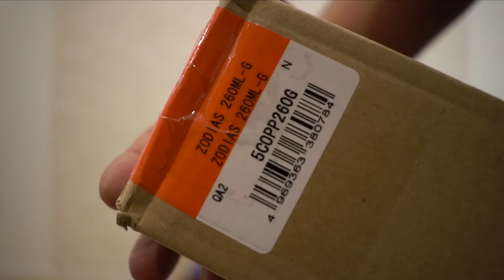シマノ２０１８年新製品 ゾディアス「260ML-G」が凄い！【話題のグラススピニングを春のバス釣り用にゲット】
ＳＵＢ！シマノ２０１８年新製品 ゾディアス「260ML-G」が凄いって事で話題のグラススピニングを春のバス釣り用に購入してみました。今年はワールドシャウラ、コンクエスト、新しいバスワンXTにポイズンアドレナと話題の新製品が多いシマノのバス釣り竿群ですが春先のブラックバス釣りで欠かせないミノーを使った釣りに乗りの良いスピニングが使いたいと考えグラスコンポジットの釣竿、ゾディアスシリーズの追加機種を買ってみました。JB TOP50で活躍する黒田健史プロが企画したこのロッド、人気のエクスプライドシリーズからで無く手に入れやすい価格帯のゾディアスシリーズから発売って所も嬉しいですよね！メガバス在籍時代に名竿、デストロイヤーF3-58XTSを使い込んでいた黒田プロ入魂の竿なので間違いない1本では無いでしょうか！？
今年は人気のレジットデザインからもピュアグラスのスピニングロッドが発売されるので、そちらも楽しみですが４月の末頃に店頭に並ぶとの事だったのでまずは黒田プロ監修のこちらのロッドで早春の釣りを楽しみたいと思いまーす！

フィッシングショー ２０１８が閉幕！今年はシマノの18ステラとダイワの18イグジストの最高級リール対決に注目ですが、その他にも注目の新製品が盛り沢山です釣光TVの気になっている釣具はシマノのバンタムMGL、ワールドシャウラにイマカツやジャッカルの新作ルアー、イベント方面は「釣りよかでしょう」さんのトークショーにジャッカル×シマノの重大発表も気になりますよね！釣光TVではフィッシングショー２０１８特集期間って事でどんどん動画をアップして行きま〜す。